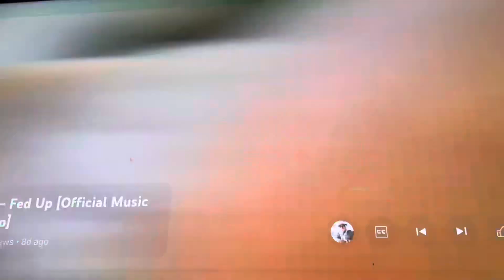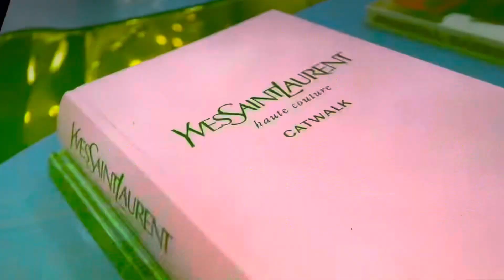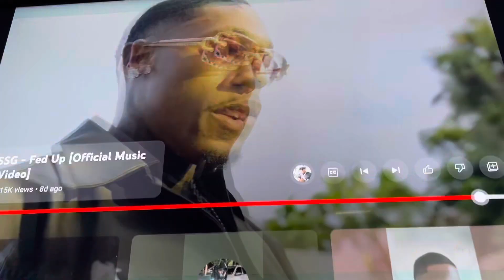COREYSSG FED UP OFFFICIAL MUSIC VIDEO REACTION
Don’t own no copy right to the music